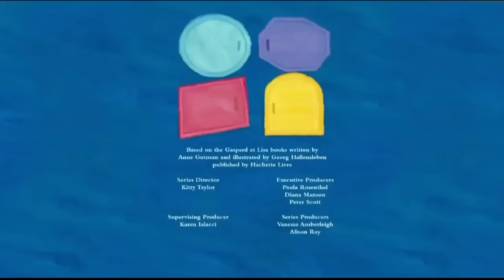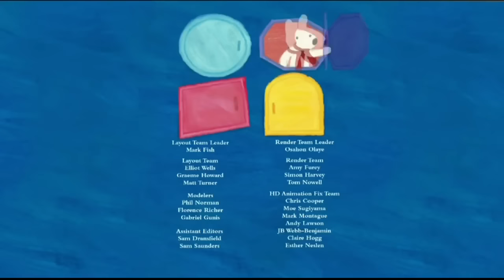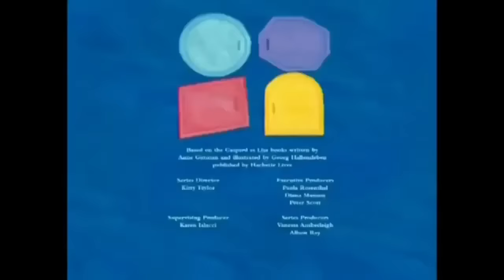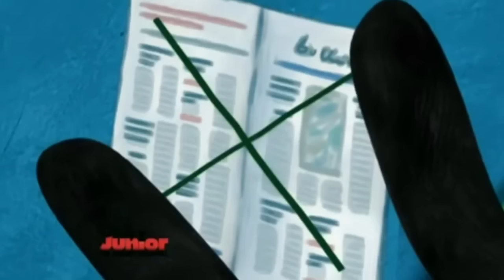The Gaspard and Lisa theme song but read the description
The Gaspard and Lisa theme song but every time they say Gaspard and Lisa it plays an entire episode of Gaspard and Lisa (With exceptions)